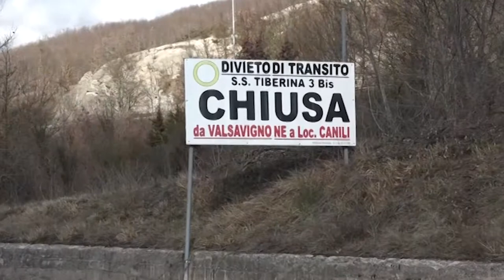Lavori sulla ex Tiberina 3Bis, in arrivo i finanziamenti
Tutti ricordiamo bene i disagi dovuti alla chiusura del viadotto Puleto lungo la E45 per pericolo di crollo. E proprio in quei giorni balzò all'attenzione delle cronache la viabilità alternativa in questo angolo di Italia centrale, ovvero la Tiberina 3 bis che nel tratto romagnolo è percorribile e ben manutenuta, in quello aretino invece no.

Fu l'allora ministro Toninelli a visitare il cantiere ed assicurare che i lavori sarebbero partiti, anche perchè questa viabilità alternativa diventa strategica anche in caso di incidente che potrebbe bloccare la E45.
A distanza di anni e qualche errore di valutazione forse adesso questa strada potrebbe vedere luce. Ce ne parla il sindaco di Pieve Santo Stefano Claudio Marcelli.